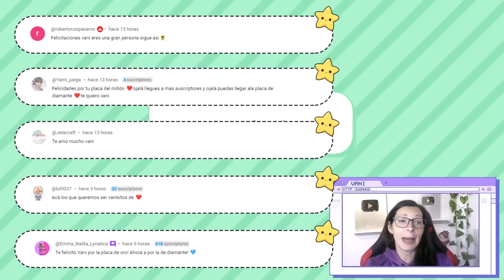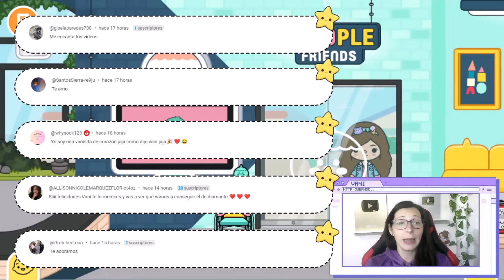ACTUALIZACION FESTIVAL VOXELLA GRATIS EN TOCA BOCA WORLD !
💜🐼🍦✨ RECUERDA VER EL VIDEO COMPLETO Y AYUDAR A QUE LLEGUE A LAS 2️⃣0️⃣K VISTAS , TAMBIEN DEJAR TU HERMOSO  👍🏻LIKE👍🏻  ✨🍦🐼💜

A los interesados: dejen comentarios sobre videos de AVATAR WORLD que les gustaría ver.// To those interested: leave comments on AVATAR WORLD videos that you would like to see.

Capitulos

00:00 Presentacion
00:06 Introduccion
01:01 Pasos para ganar insignia Corazon YT
01:35 Festival Voxella Toca Boca
02:50 Personajes Toca Boca
03:44 Personaje de Vani gratis Toca boca
05:12 Beneficios de unirte al canal
06:02 Saludos
08:46 Crumpet misterioso Voxella
09:32 Fin

💜💜💜 LOS QUIERO MUCHISIMO, HASTA LA 🌙 💜💜💜